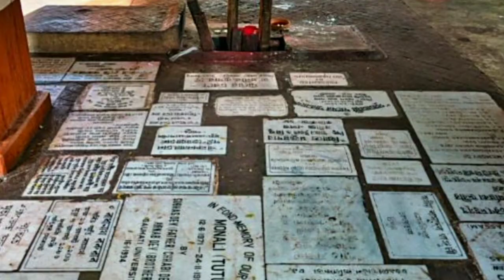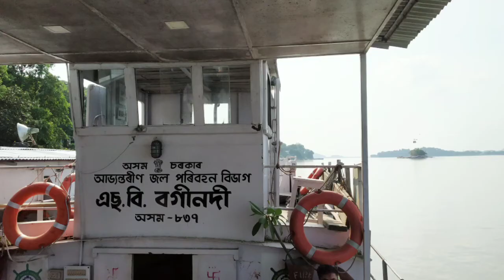Maa Kamakhya Darshan || Kamakhya Temple || 51 Shakti Peethas || Guwahati || Assam Tourism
Maa Kamakhya is an important Hindu Tantric goddess of desire, fertility and creative power. She is also worshipped as Kali and Tripurasundari.

Kamakhya Temple is a 16 th century temple in Kamrup, Assam, India and is the oldest and the most sacred of all the 51 Shakti Peethas.

Thanks to Google for some pictures of the inner sanctorium as photography is not allowed inside the temple.